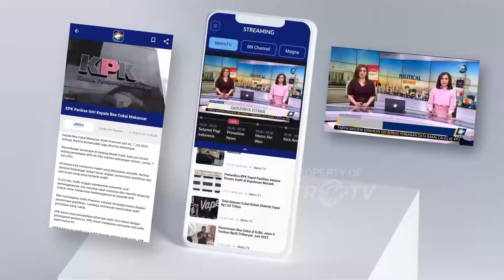Polisi Gerebek Vila Tempat Produksi Obat Terlarang - [Metro Pagi Primetime]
MetroTV, Satuan Narkoba Polres Cianjur Mengrebek Sebuah Vila Di Kawasan Puncak Cianjur Yang Dijadikan Tempat Pembuatan Obat Keras Tertentu Polsi Mengamankan Empat Orang Tersangka Serta Berbagai Alat Pembuatan Dan Puluhan Ribu Butir Obat Keras Sisa Dari Penjualan